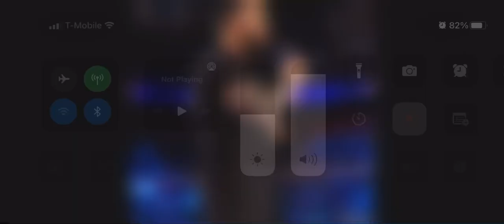April 23, 2022